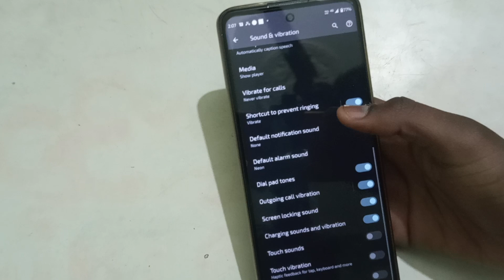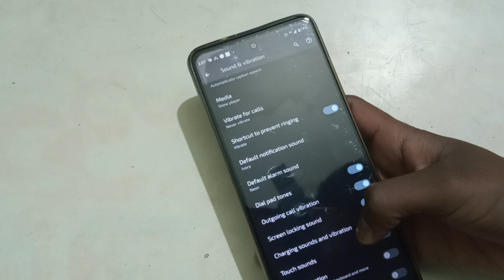Motorola C mein alarm sound set kaise kare, Moto c alarm sound settings